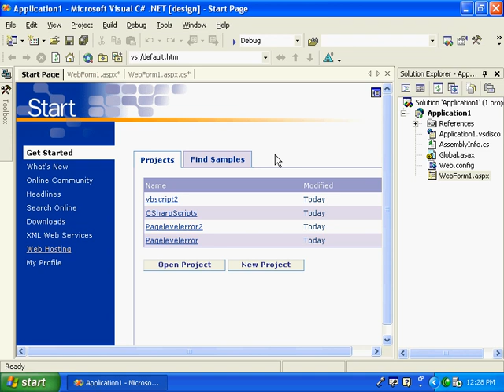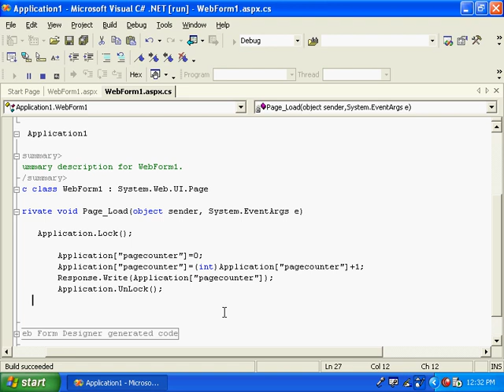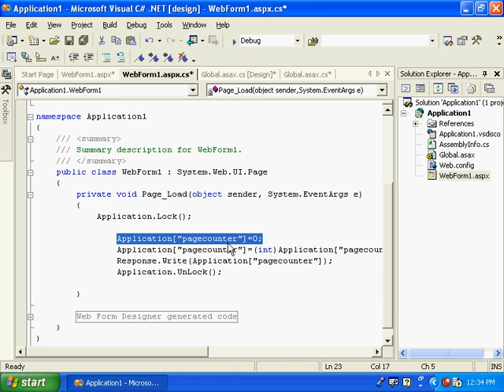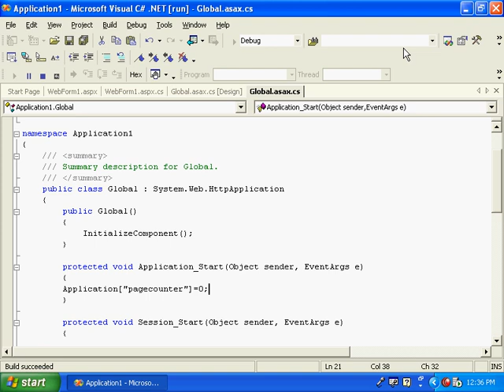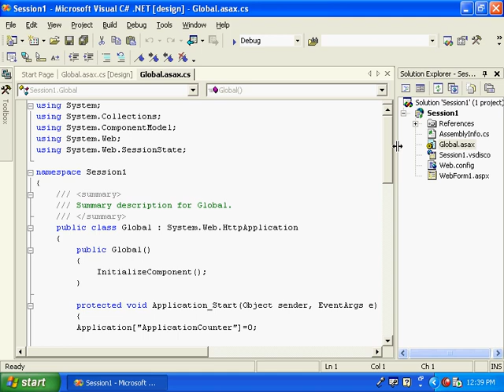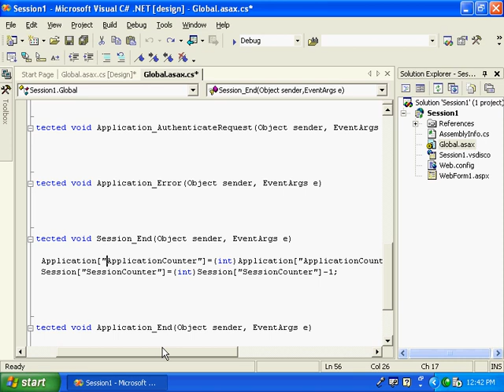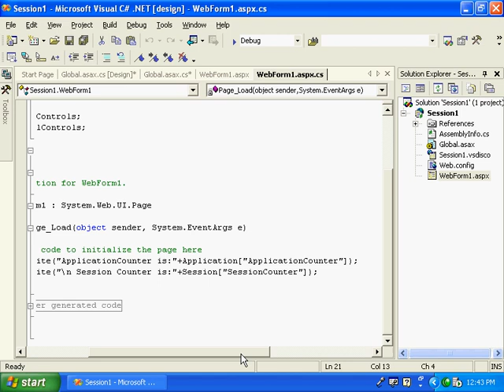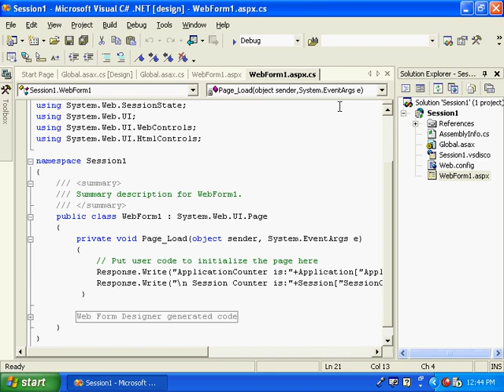ASP dot net Malayalam Kerala (16).avi Malayalam tutorial മലയാളം പഠനം